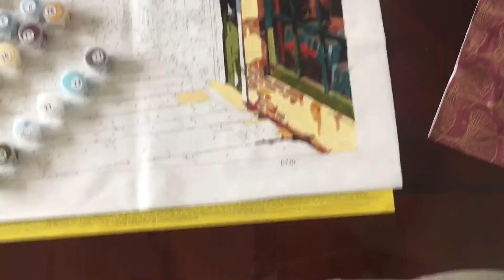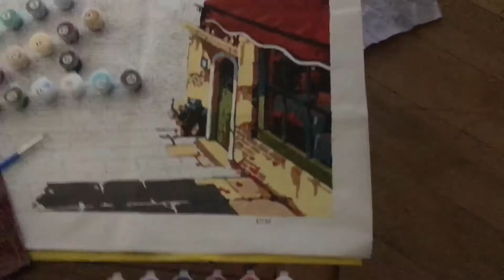Suubi’s Year - Vlog 131 (ALL I DO IS PAINT NOW)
Every day for THE NEXT YEAR !! I will upload a daily vlog.
I hope you can stick around to see what this year brings for me and I hope you'll leave lots of comments telling me how your year is going too :)

Song: Perfect Love by T.S.K